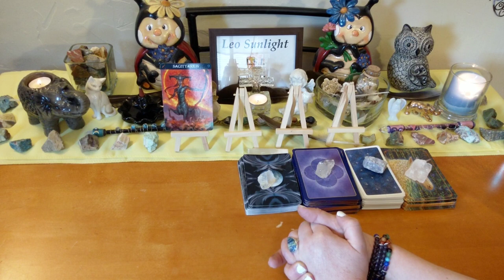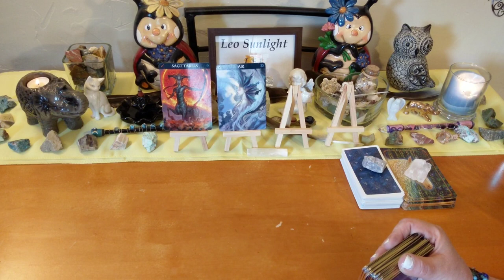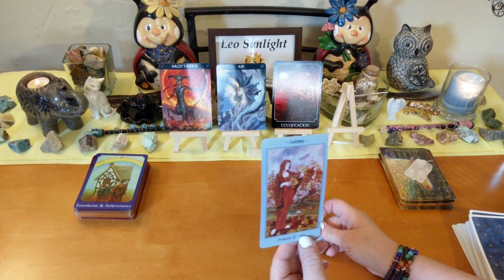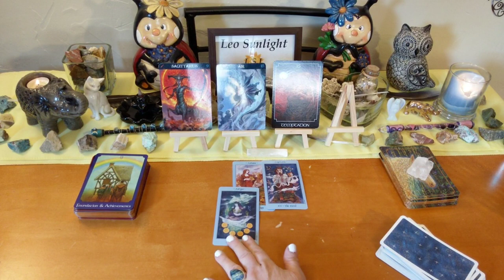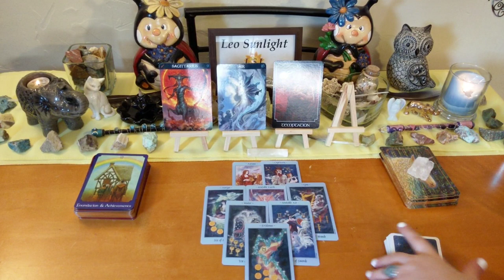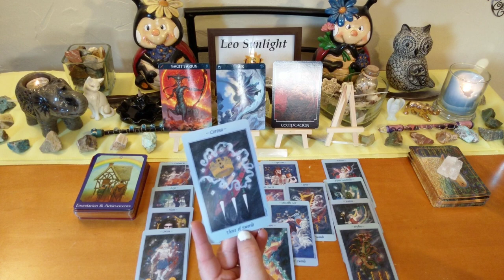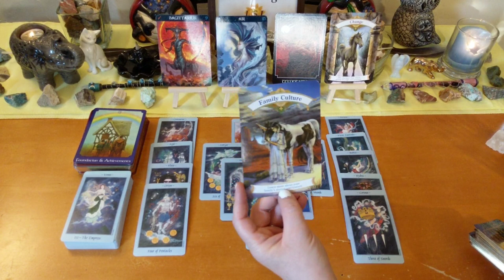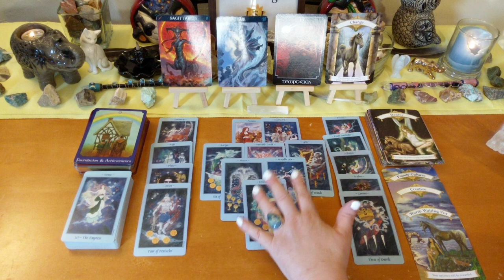Sagittarius Mid August 2019 ♐ Finally Leaving a Toxic Situation ☠ General Reading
This reading is for Sagittarius in your sun, moon, rising or Jupiter. Click the settings icon above ^ if you would like to speed up this reading, next to the cc button.

If you like to send mail or a gift If you like to send mail or a gift, Amazon wish list

Decks used:
Barbiere Zodiac Oracle
Psychic Tarot Oracle – John Holland
Celestial Tarot – Kay Steventon & Brian Clark